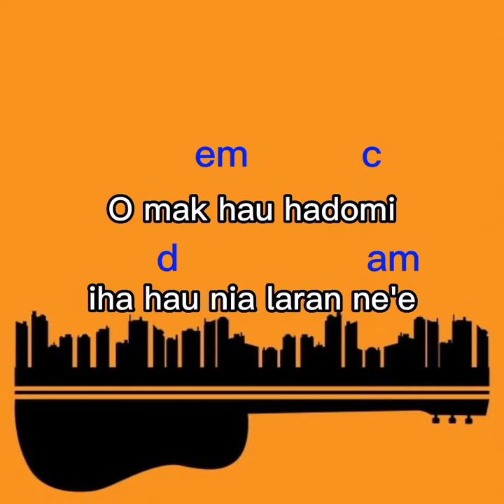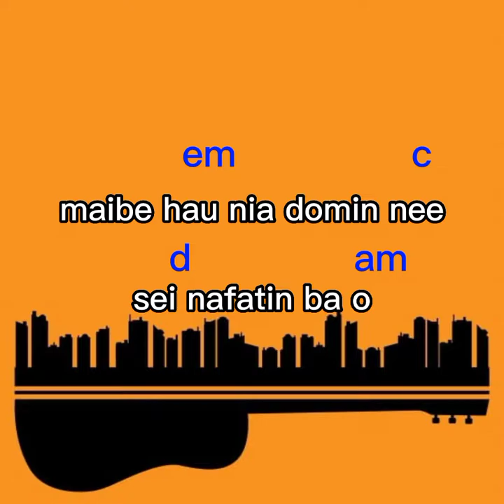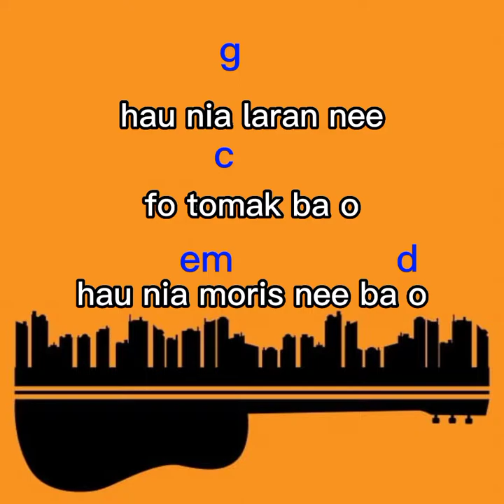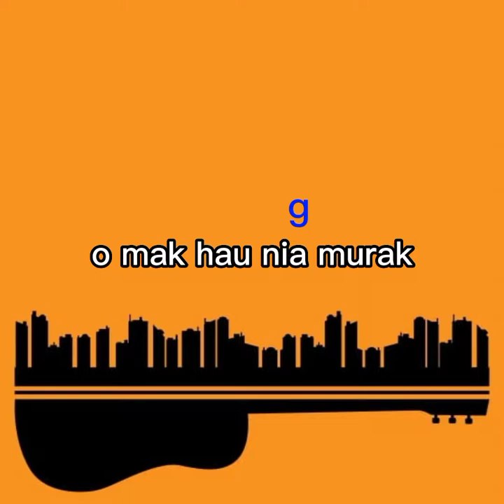Chord Guitar "Ba Deit O" ~ DZO (cover)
Liriku Muzika ho Chord Guitar husi DZO (cover) ho titulu "Ba deit O"

Kmanek Wain